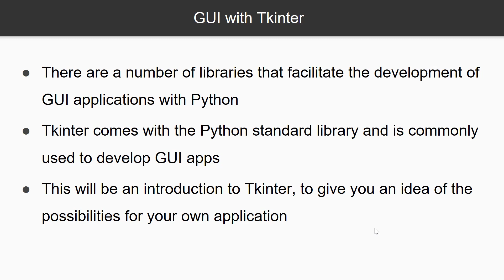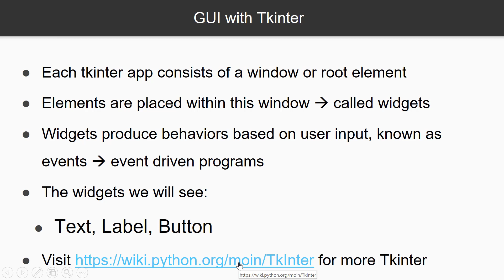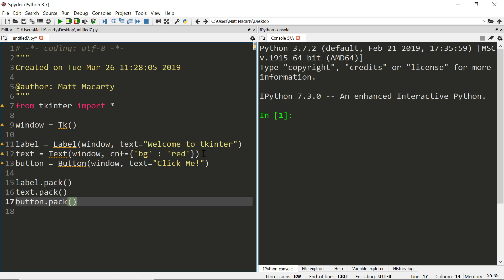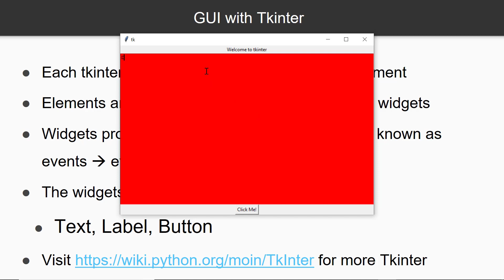Get Started with Tkinter and GUI Applications in Python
Part I in a project series where we build a GUI application to evaluate a refinance offer. The application is meant to demonstrate some of the capabilities of the tkinter module.

This video covers importing tkinter, instantiating a tkinter object, adding widgets and displaying a simple form to the screen.